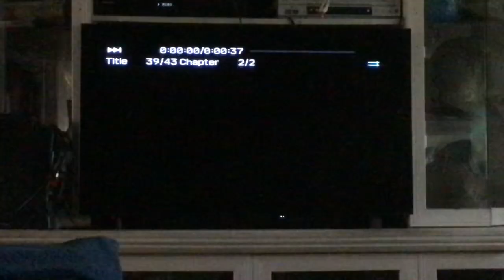Opening To The Garfield Movie 2024 DVD Australia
This DVD was released in 2024 by Sony
Film The Garfield Movie (2024) rated G
Opening
Sony pictures home entertainment 2005-present
Language screen
Warning screens 2015-present
Main menu
Sony 2014-present
100 years of Colombia pictures 2024